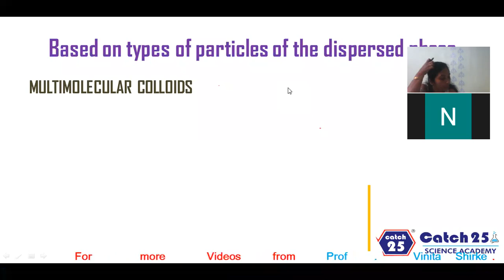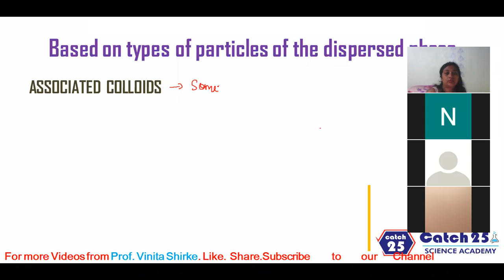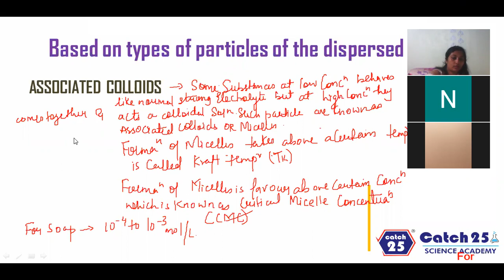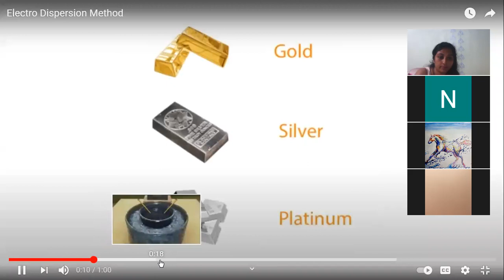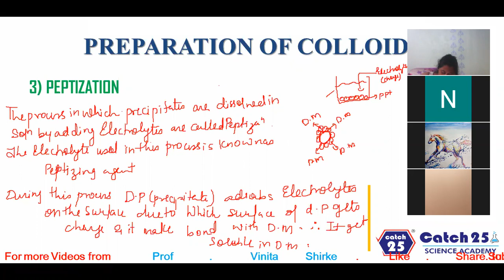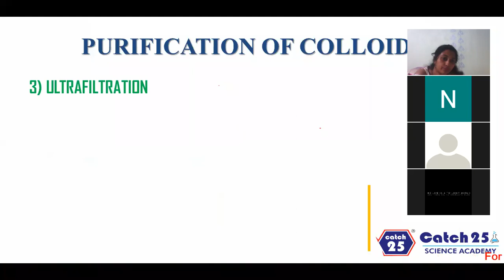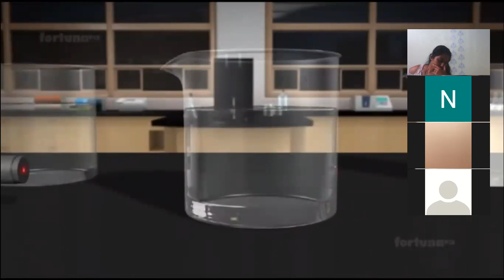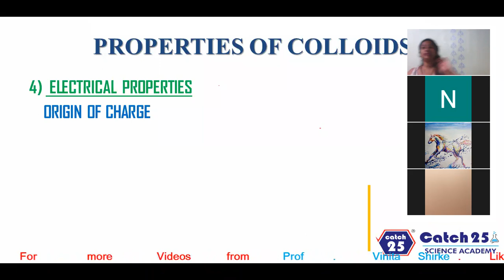L-4 | SURFACE CHEMISTRY | JEE-XII | LECTURE RECORDING | PROF. VINITA SHIRKE | CATCH25